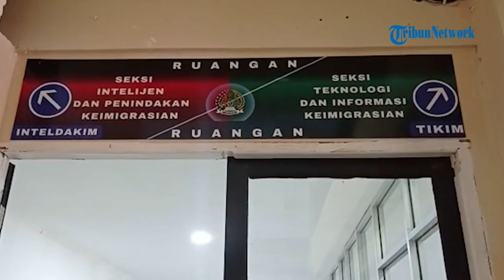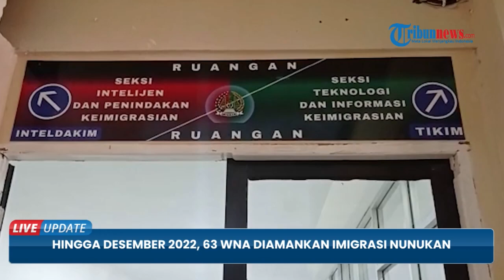Hingga Desember 2022, 63 WNA Diamankan Imigrasi Nunukan karena Overstay hingga Perlintasan Ilegal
TRIBUN-VIDEO.COM - Sejak Januari hingga Desember 2022, Imigrasi Kelas II TPI Nunukan telah mengamankan sebanyak 63 WNA (warga negara asing).

Dari 63 WNA tersebut, 60 orang diantaranya merupakan warga negara Malaysia.

Dua orang berasal dari Cina dan 1 lainnya masih diduga warga Philipina.

Kasi Humas Imigrasi Kelas II TPI Nunukan, Lukie mengatakan WNA yang diamankan didominasi perlintasan ilegal, lalu disusul kasus over stay (tinggal lebih masa). (*)

Video Editor : Afif Alfattah.